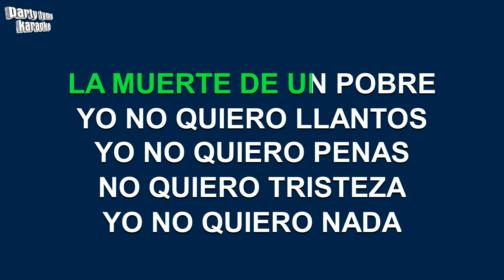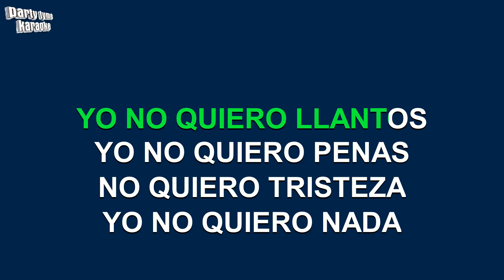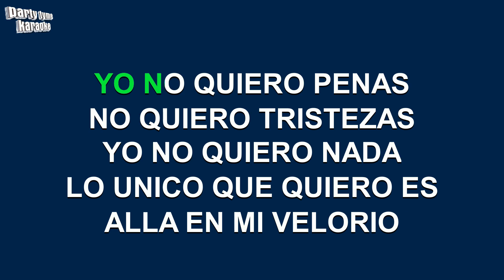Miguel & Miguel - Cruz De Madera (Versión Karaoke)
Versión karaoke de 'Cruz De Madera'
hecho popular por Miguel & Miguel,